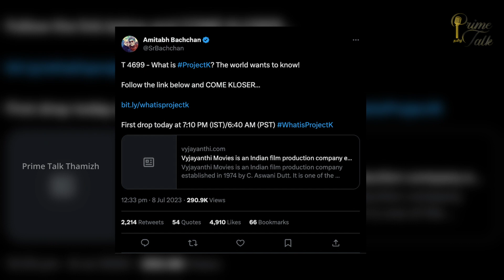விஸ்வரூபம் எடுக்கும் project k. America செல்லும் உலகநாயகன்... | Exclusive update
Full video link: //youtu.be/MlVjdOkvah8